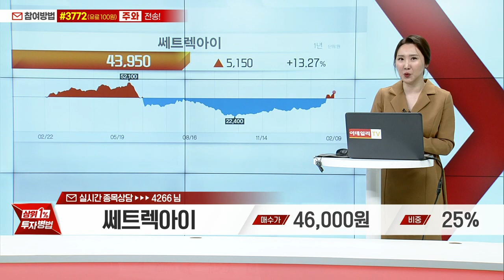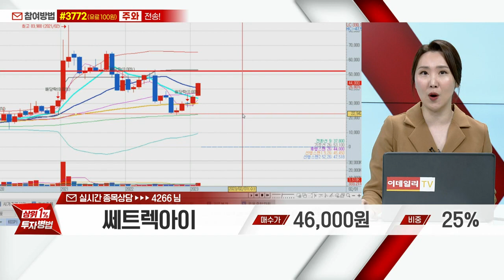쎄트렉아이(099320)_주식와이프 전문가_종목 상담 (20230209)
1) 휴대폰 카메라로 화면의 QR 코드 스캔후 채팅방 입장
2) 휴대폰 수신번호 #3772 로 '주와' 문자 전송